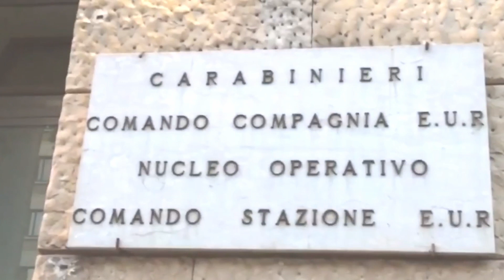Eur, violenza di gruppo su una minorenne da parte di cinque coetanei